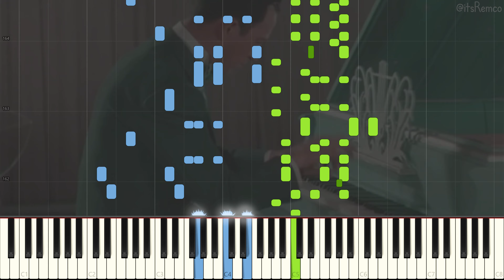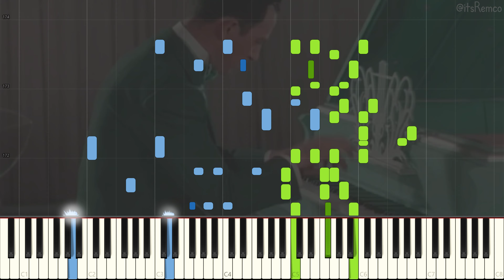Roy Bargy - Pianoflage 1922 (Novelty Ragtime Piano Synthesia)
Pianoflage by Roy Bargy

Info about Roy Bargy:

Pianist Roy Bargy (July 31, 1894 – January 16, 1974) got his professional start accompanying films in silent movie houses in Toledo, Ohio
In 1919 he moved to Chicago and was hired by Charley Straight at the Imperial Piano Roll Company. Bargy’s job was to edit piano rolls and to write his own ragtime and novelty pieces for publication on piano roll.
Bargy made his first record with Charley Straight and Paul Biese in 1919 as the Imperial Three. In 1921 Bargy left Imperial and became the musical director of the Benson Orchestra of Chicago until 1922. He joined the Isham Jones and his Orchestra sometime after that.

He took over the piano chair in the Paul Whiteman Orchestra in 1928 and eventually became second in command within the band. Bargy continued to work with Whiteman until 1940.
In 1940 Bargy was very active in radio as a conductor. He led bands for the studio orchestras of Lanny Ross, Xavier Cugat and Gerry Moore. In 1943 he was hired as Jimmy Durante’s musical director and stayed with Jimmy for the next twenty years.